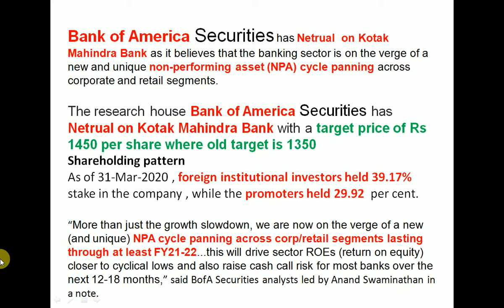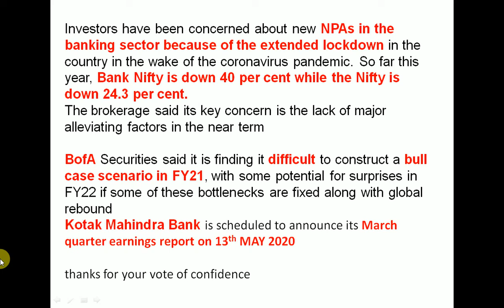KOTAK MAHINDRA BANK Q4 Results 2020 | KOTAK MAHINDRA BANK Share News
Bank of America Securities has Netrual  on Kotak Mahindra Bank as it believes that the banking sector is on the verge of a new and unique non-performing asset (NPA) cycle panning across corporate and retail segments.
The research house Bank of America Securities has Netrual on Kotak Mahindra Bank with a target price of Rs 1450 per share where old target is 1350
Shareholding patternAs of 31-Mar-2020 , foreign institutional investors held 39.17% stake in the company , while the promoters held 29.92  per cent.

“More than just the growth slowdown, we are now on the verge of a new (and unique) NPA cycle panning across corp/retail segments lasting through at least FY21-22...this will drive sector ROEs (return on equity) closer to cyclical lows and also raise cash call risk for most banks over the next 12-18 months,” said BofA Securities analysts led by Anand Swaminathan in a note.

Investors have been concerned about new NPAs in the banking sector because of the extended lockdown in the country in the wake of the coronavirus pandemic. So far this year, Bank Nifty is down 40 per cent while the Nifty is down 24.3 per cent.The brokerage said its key concern is the lack of major alleviating factors in the near term

BofA Securities said it is finding it difficult to construct a bull case scenario in FY21, with some potential for surprises in FY22 if some of these bottlenecks are fixed along with global rebound
Kotak Mahindra Bank is scheduled to announce its March quarter earnings report on 13th MAY 2020